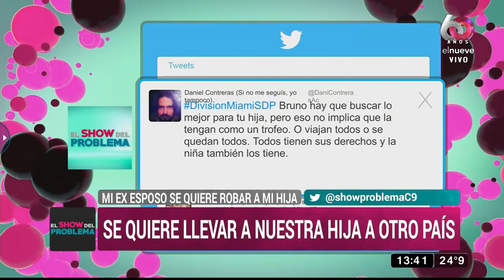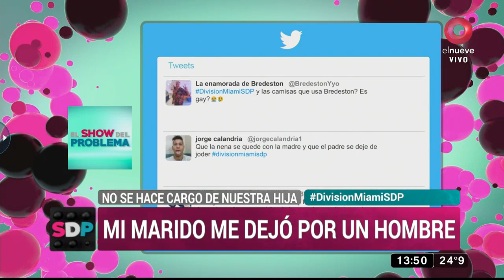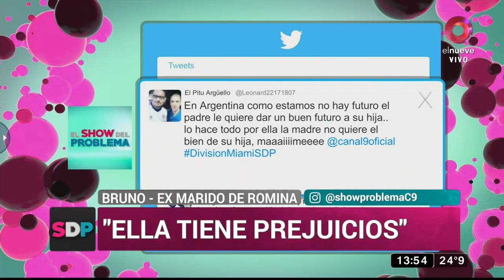Bruno, ex esposo de Romina: ‘Solo quiero darle un futuro mejor a mi hija’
Bruno nos cuenta que tras separarse de Romina pudo reconstruir su vida, y su pareja tiene la opción de un buen trabajo en Miami. Es por este motivo que quiere que su ex le de autorización para llevarse a Micaela.